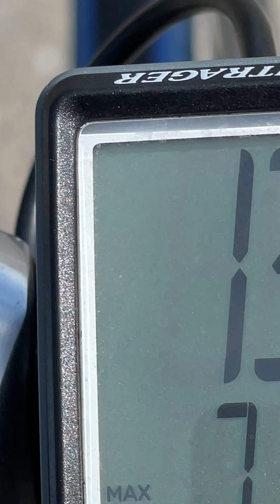🚲71year 📢Taking👓Risks 71KM🚲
Taking risks
…Failure…
…Disappointment…
…Disillusion…

…As long…
…As…
…You keep looking…
…In search for…
…Happiness …
…You will triumph…
…Appreciate life…
                          …. Trust your instincts…
           …. Knowing how lucky U are to be successful
                …Your magical passionate love…
                      …of a mystic love of …
                       …Becoming Yourself…
Aronnelife.com ✍️ 🏎 🚲📚